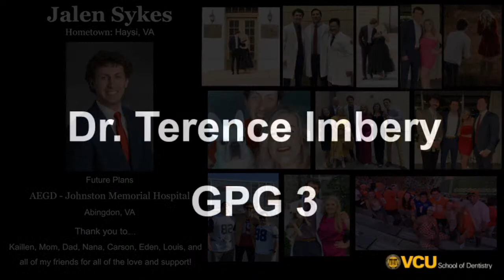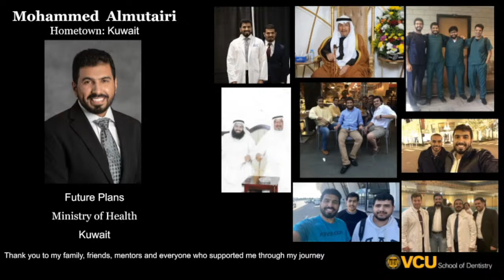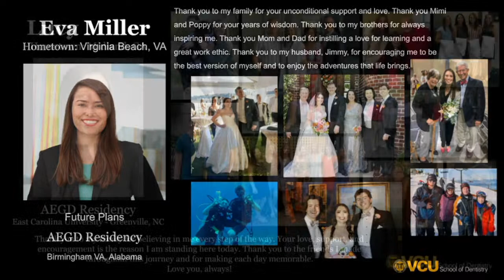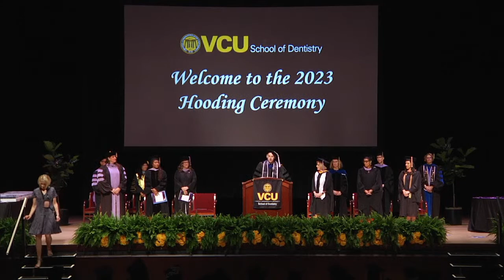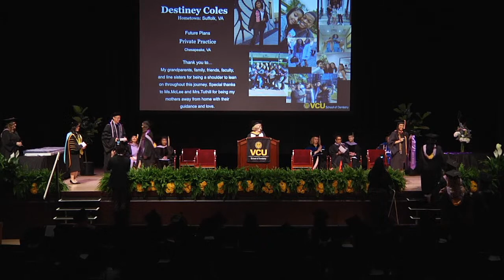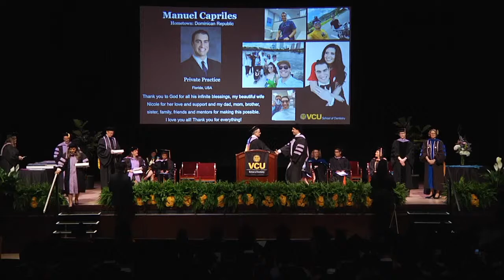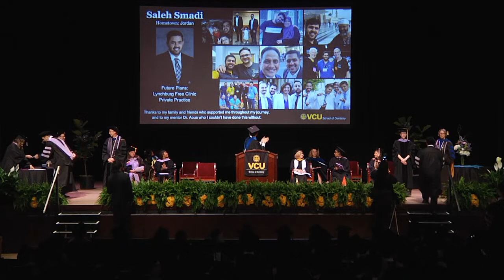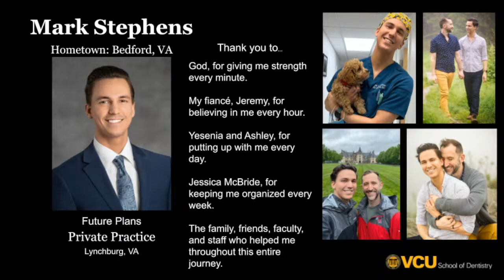VCU School of Dentistry 2023 Hooding Ceremony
On May 12, VCU School of Dentistry Class of 2023 will gather for the school's annual Hooding Ceremony, where graduates will be recognized by name, receive their diploma and hooded with their doctoral hood.